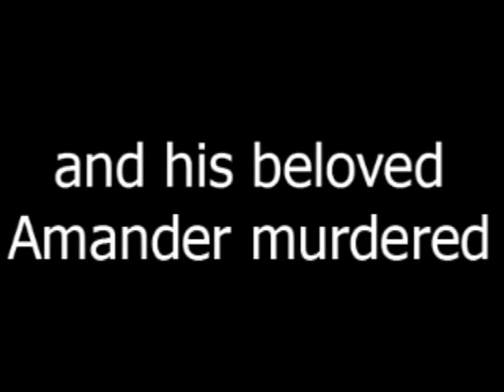Dirty Sanchez trailer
A short film trailer made by a few friends of mine in yr10 during our Film Noir English class.